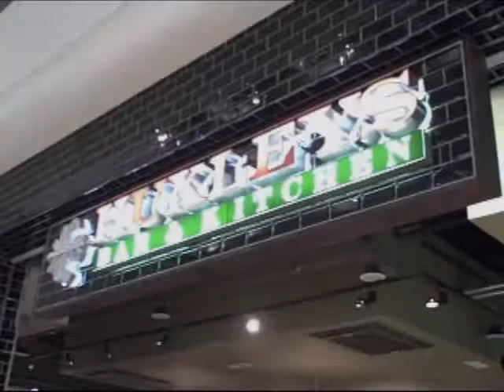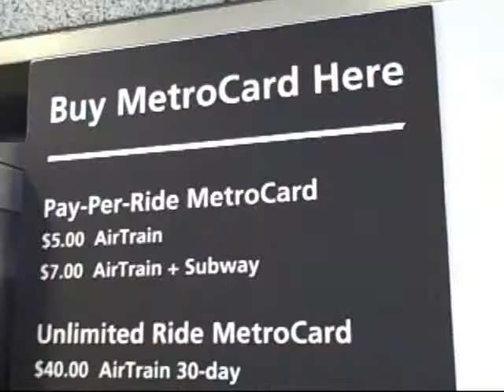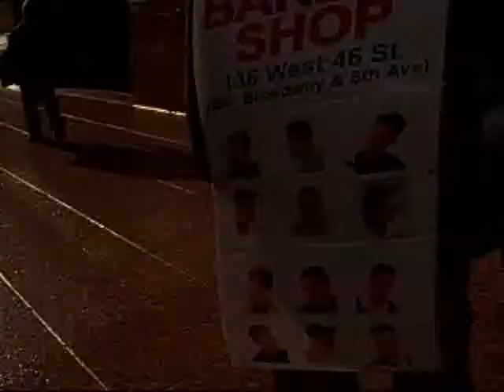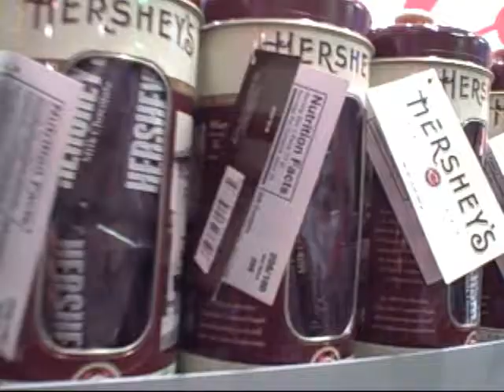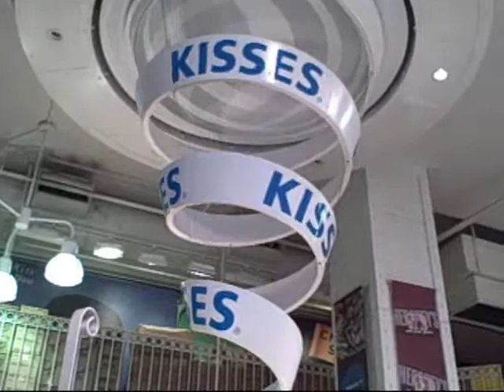Documentary - Limmud New York 09 and Back Again - Part 1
David, Bianca and Lewis set off on a journey to New York in search of Limmud, a revolutionary conference held somewhere is the State of New York... but major problems soon arise when they realise they might be sleeping on the streets of Manhattan...